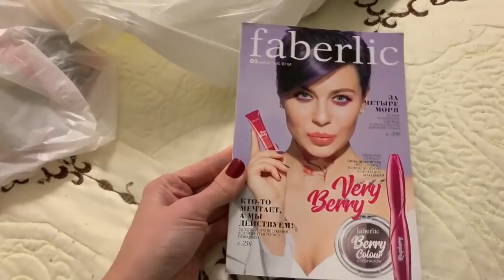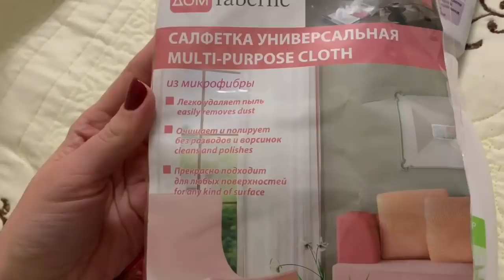VLOG/РЫБНЫЕ КОТЛЕТЫ/ТВОРОЖНЫЙ РУЛЕТ/ЗАКАЗ ФАБЕРЛИК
Брюки для мальчиков Артикул: 522267
Мыло для кухни Артикул: 11215
Кондиционер Артикул: 11269
Кондиционер Артикул: 11265
Кондиционер Артикул: 11038
Порошок для темных тканей Артикул: 11221
Порошок для цветных тканей Артикул: 11223
Салфетка для уборки Артикул: 11031
Пятновыводитель Артикул: 11151
Помада Артикул: 40084